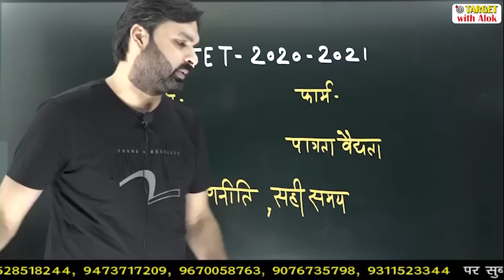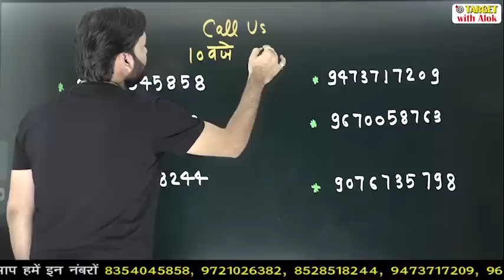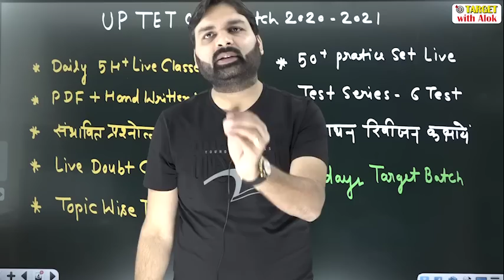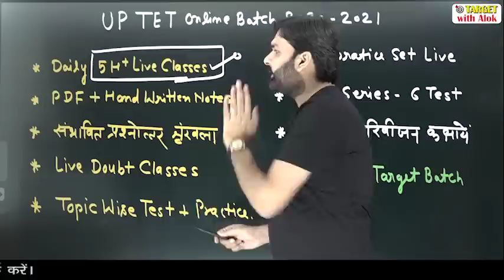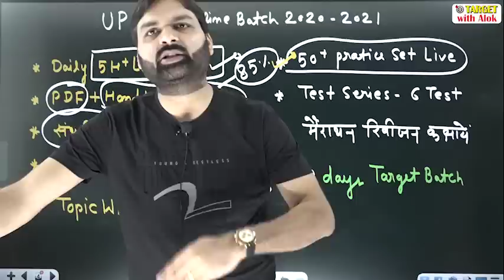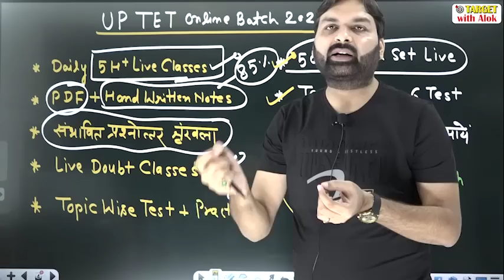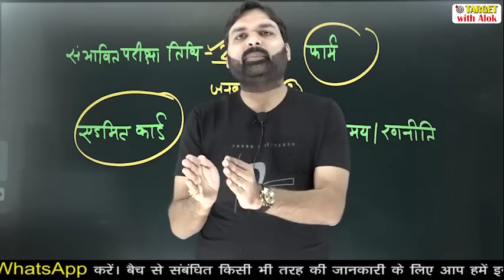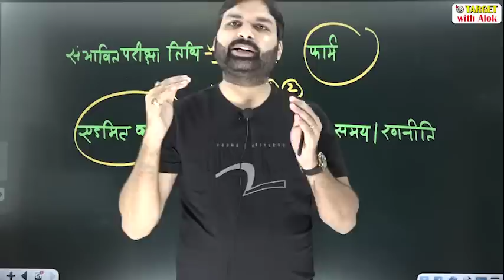UPTET 2020 - इन्तजार खत्म हुआ || परीक्षा तिथि, नोटिफिकेशन, सटीक रणनीति || Ravi P. Tiwari